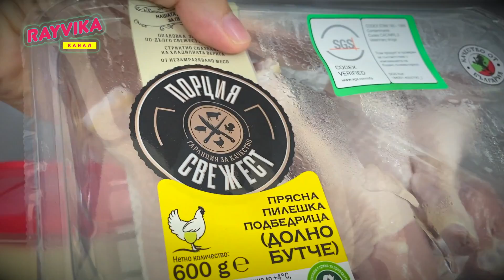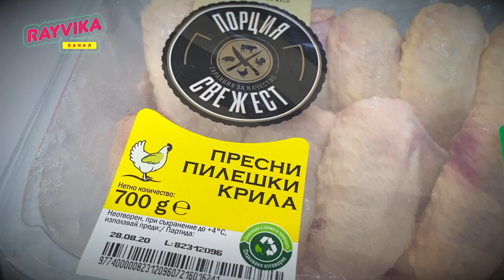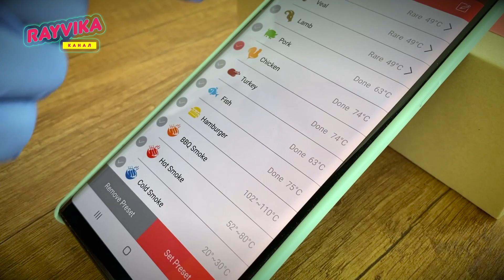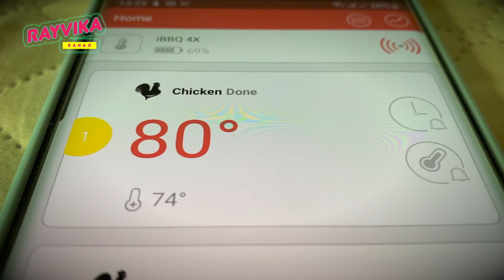ВСЕ В ШОКЕ КАК Я ГОТОВЛЮ по этому РЕЦЕПТУ. СОЧНАЯ КУРИЦА НА ПИВЕ.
Очень сочная и нежная курочка. Попробуйте вам очень понравиться.
Сочная хрустящая запечённая курица на бутылке с пивом получается всегда!

Заходите на наш канал в Telegram и делитесь там своими любимыми рецептами, пожеланиями

Я рада видеть Вас на моем канале!
  чтобы не пропустить новые вкусные рецепты.